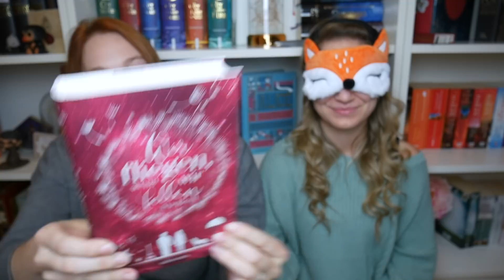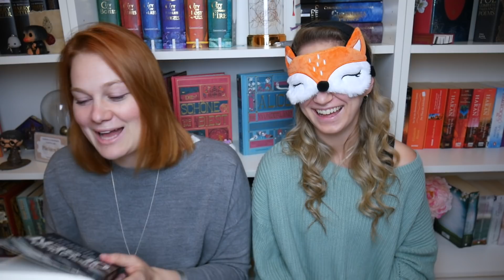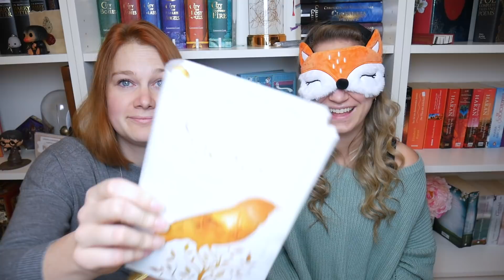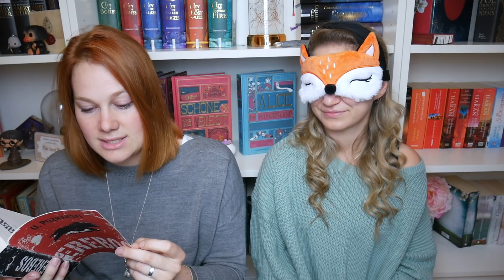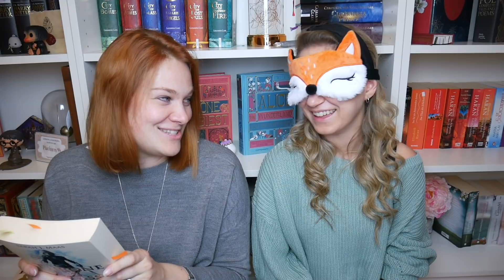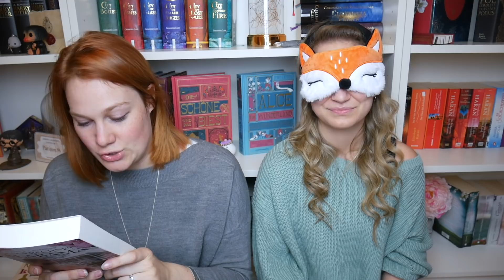Klappentext von Büchern blind erraten | Book-Challenge mit rubyredbooks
Hallööööchen,

Diesmal zum Klappentextraten mit rubyredbooks. Die liebe Lisa hat mir Klappentexte von Büchern vorgelesen und ich musste sie blind erraten. Es hat so viel Spaß gemacht, diese Book-Challenge abzudrehen, Wahnsinn! Wir haben dasselbe natürlich auch andersrum gemacht, also solltest du dir das Video auf Lisas Kanal nicht entgehen lassen, auf dem ich ihr die Klappentexte vorlese und sie raten muss. Und wir haben uns echt verdammt gut geschlagen würde ich sagen! Aber sieh selbst.

Alle Infos zu Bookbeat:
Schau dir gerne Bookbeat einfach mal an! Ich nutz es wirklich viel und liebs.

Acht Wochen kostenlos Bookbeat nutzen - mit folgendem Code: expectobooktronum